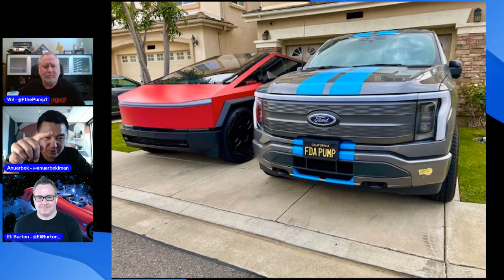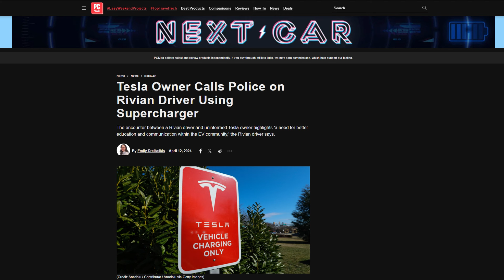Is the Tesla Cybertruck Really a Truck?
Interested in getting your own Tesla Model S, 3 or X? Also receive bonuses for solar panel purchases!